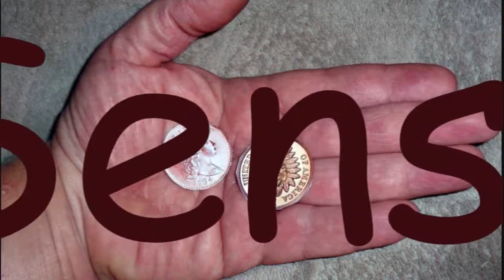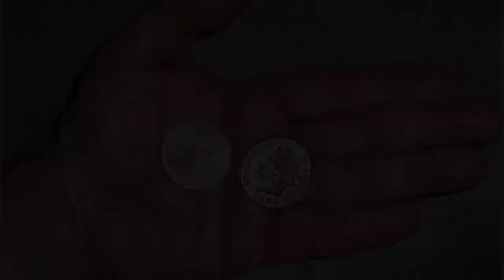President Trump is Wrong and the Freedom Caucus is Right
OOPS! IN THE VIDEO I SAY FREEDOM COALITION BUT I MEAN FREEDOM CAUCUS! It's getting pretty frustrating being a normal conservative human being. I'm getting so sick of these moronic self serving politicians. President Trump the RINO congress is screwing you. You could be one of our nations greatest President, but the swamp is swallowing you up. PLEASE WAKE UP BEFORE IT'S TOO LATE. Here's my 2 commonsense on the issue.

A Terrible Sounding Piece of Music 2:30
Frank Nora